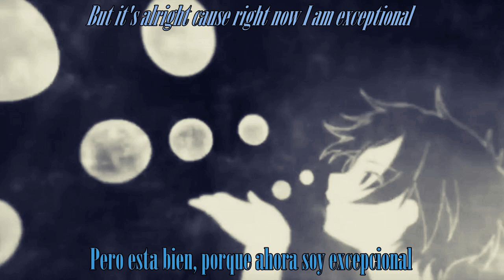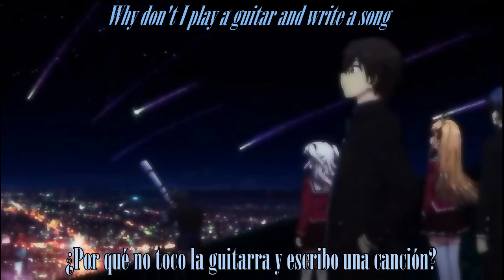Charlotte OST- Let's feel good sub - Español/English lyrics